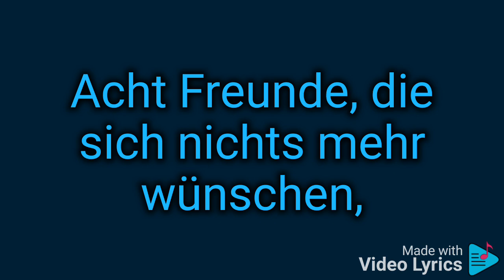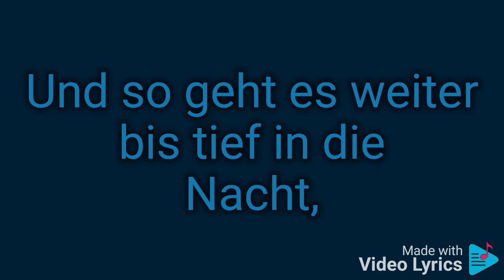Der Sambuca - Song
Inspiriert von Tequila von Shiml und dem Pina Colasa Song - Parodie